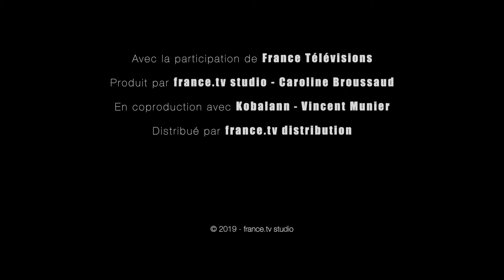Ours, simplement sauvage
Sélection 2019 | Festival Int. du Film et du Livre d'Aventure de La Rochelle
:::  RENDEZ-VOUS DU 11 AU 17 Nov. 2019 :::

Réalisateur: Vincent Munier & Laurent Joffrion
Production déléguée : france.tv studio
Production associée : kobalann